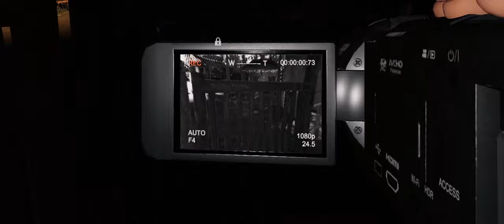Weekly challenge - Phasmophobia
So I don't think anyone actually reads these descriptions, but I will say that I'm actually quite proud of how the editing of this video went. The smiley face in the van was for Chris. He did it in one his earlier videos with me, so I thought I would do my version. Chris really does come up with some good ideas when it comes to editing videos. It's a shame that I'm not as creative as him.